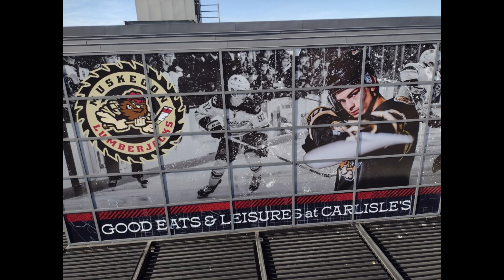LumberJacks windows17x37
Window install Jacks 10.21.24